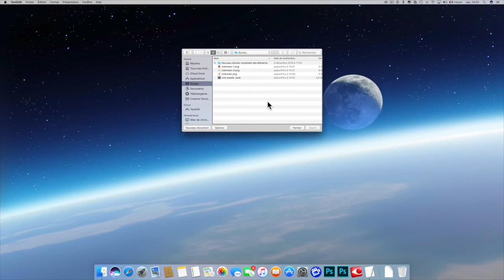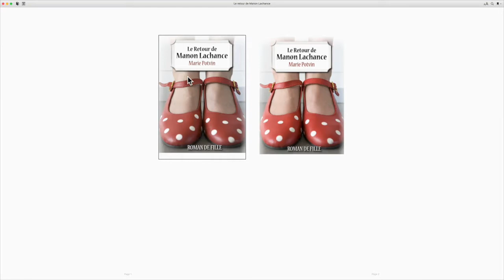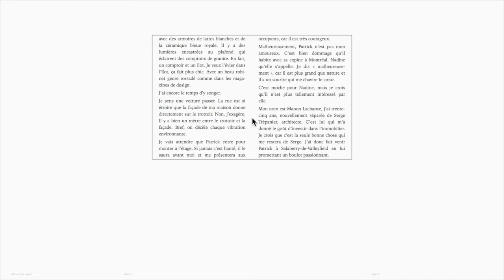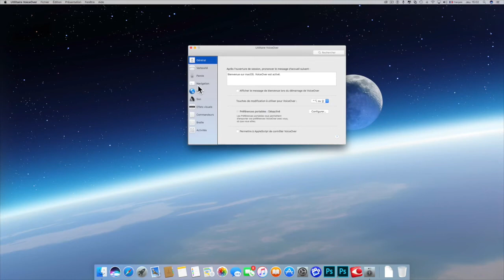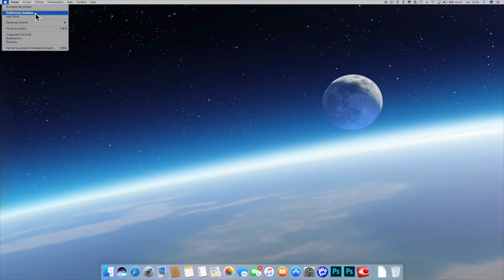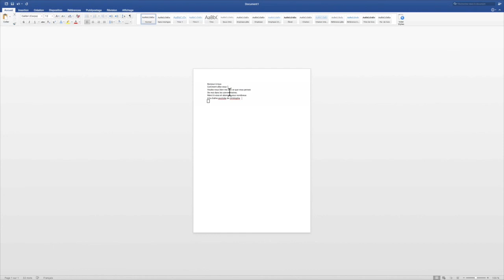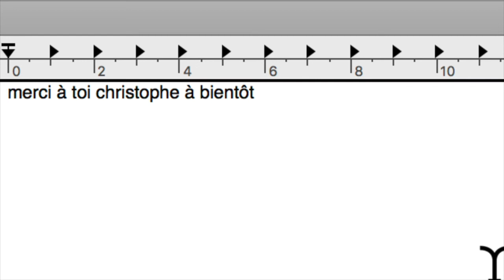Présentation Spéciale Venez Ecouter La Nouvelle Voix Anais De Chez Infovox Acapela Pour Mac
Salut à tous cette vidéo vous présente' la nouvelle voix de infovox Acapela Pour Mac vous n'allez pas en croire vos oreilles. Une lecture parfaire lire des livres surfer sur le web écouter vos mails n'a jamais été aussi agréable donc si la vidéo vous plaît n'hésitez pas à me le mettre dans les commentaires et de vous abonner à la chaîne.